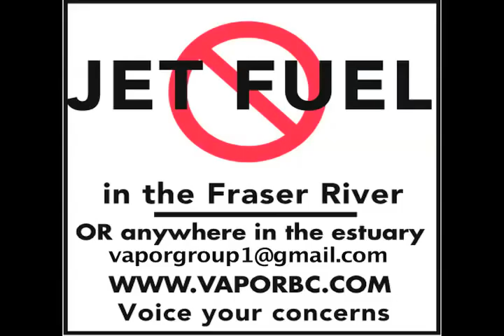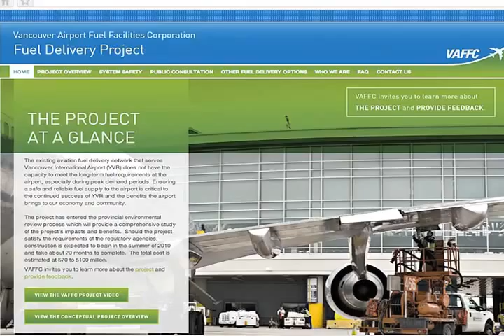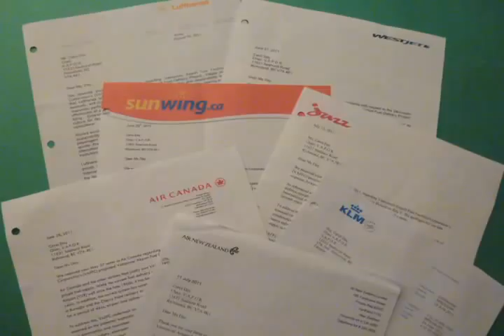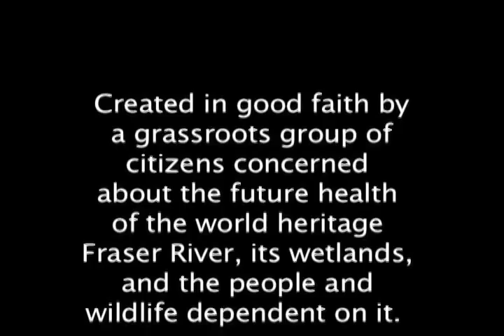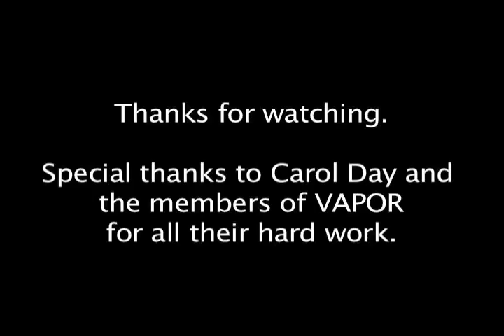VAPOR And the Critique of VAFFC Jet Fuel Proposal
Chair of VAPOR, Carol Day, explains the current situation of the tank farm and Marine terminal proposal as well as the other pipeline options.